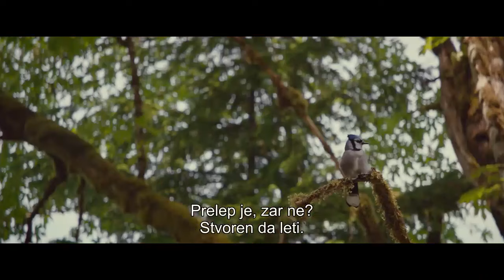КОЛИБА - 2. део филма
Шестогодишња Миси, најмлађа кћи Мекензија Алена, отета је за време породичног летовања, а докази да је вероватно свирепо убијена пронађени су у напуштеној колиби дубоко у дивљини Орегона. Четири године касније, усред своје Велике туге, Мек добија сумњиву поруку, којом га неко, наизглед Бог, позива да следећег викенда дође у ту колибу. Упркос здравом разуму, он у мрачно зимско поподне стиже до колибе и враћа се у свој најгори кошмар. Оно што ће тамо затећи заувек ће га изменити.

У свету у којем је вера све неважнија, „Колиба“ се рве с безвременим питањем: „Где је Бог у свету испуњеном неизрецивим болом?“ Одговори које ће Мек добити запањиће вас и можда преобразити, као што су преобразили њега.
Филм „Колиба“ („The Shac“) снимљен је по истоименом бестселеру Вилијема Пола Јанга.

Sva autorska prava pripadaju: Tele München Fernseh GmbH + Co. Produktionsgesellschaft VOD, NAN Films LLC
🔔 Хвала вам што пратите овај канал. 🔔